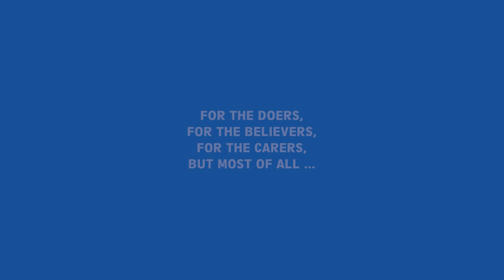How to eat the most food at a buffet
Thank goodness for the buffet. No other culinary innovation has let humans graze for food as God intended and filled our bellies as Satan demands.

But what is the best way to honour both entities? In other words, how can the diner make sure he or she extracts the most value from the bain maries and soup vats of the modern buffet? The Spinoff's resident buffet expert José Barbosa offers a foolproof method of approach. Just follow his easy, step-by-step checklist and they'll be rolling you home with a smile on your face.